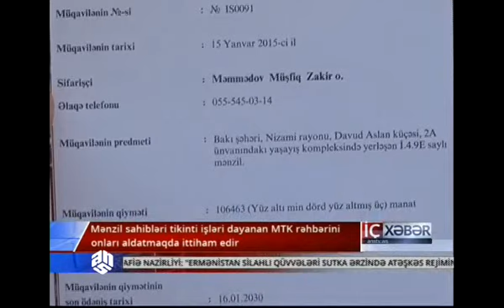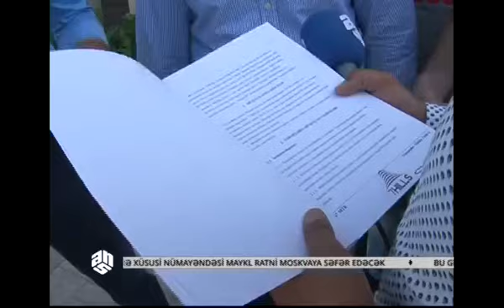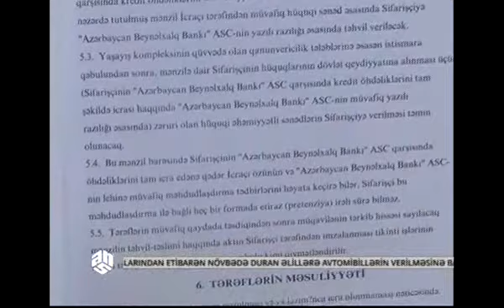MTK mənzil sahiblərini aldatdı